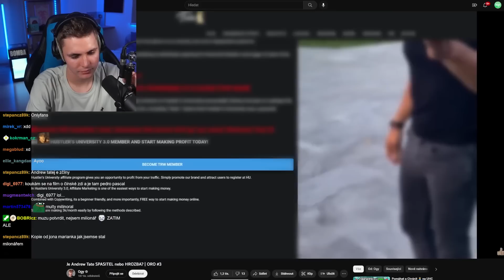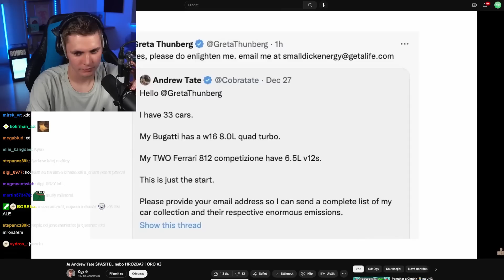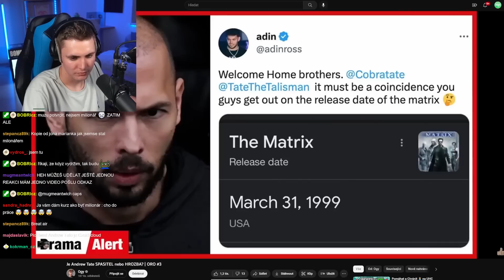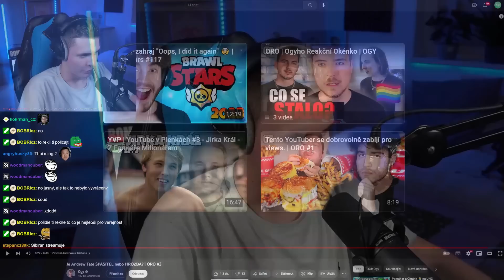Kompletní Historie Andrew Tate